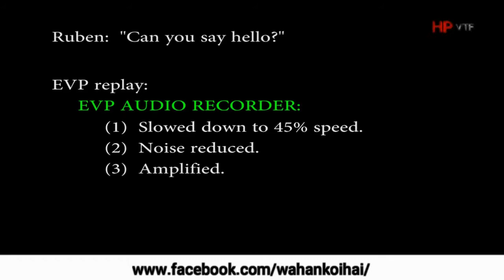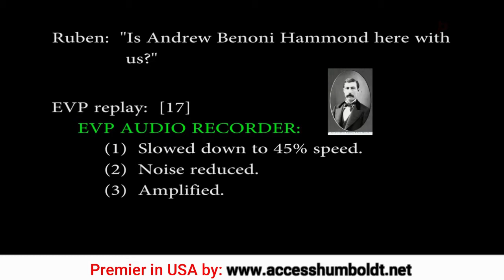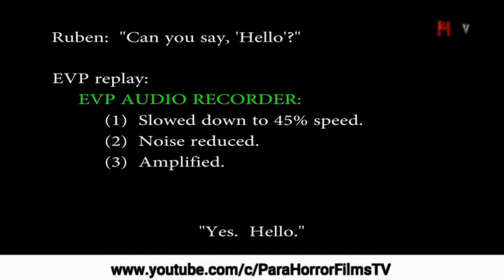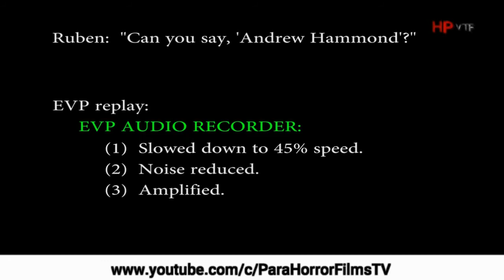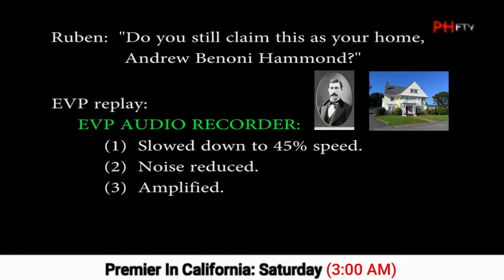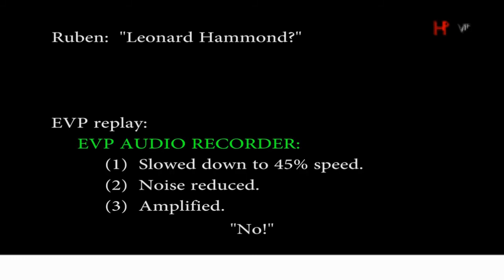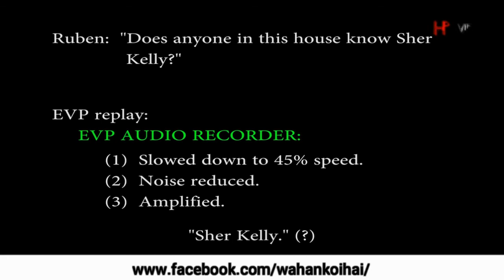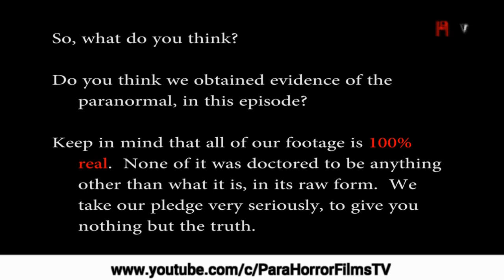Episode 1 (Part 3) - Humboldt Paranormal - Samoa Mansion - California - USA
First channel of Pakistan, providing content in English subtitles. Yes we are the first who brought this idea.

PHFTV is the first youtube horror programming channel of Pakistan providing ParaHorror programs internationally.

Humboldt Paranormal is a paranormal investigation program based on real paranormal experiences. This program is from a  Humboldt state of California (USA).

Copyrights @ 2020 permission by Ruben Woodrow Botello II.

CEO:
Mohammad Izaan

Humboldt Paranormal team:
Ruben W. Botello (Director/Producer/Editor)
David James (temporary)
Sher Kelly